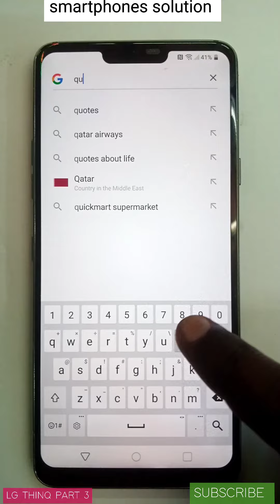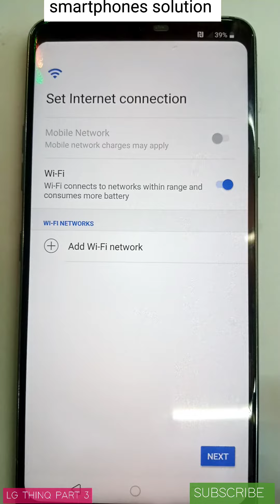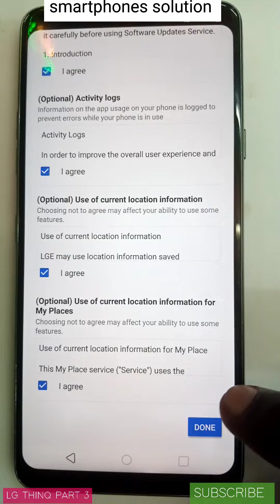way to bypass lg LGs smartphones Bypass lg remove frp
Part 3.  final section

solved grey unknown

best part
how to Bypass Google on lg
howto remove frp on all lg phones
Remove Google Account on lg g7
bes way to bypass lg smartphones
good and easy way to remove Frp on lg
easy bypass google account on androids smartphones
lg with grey unknown